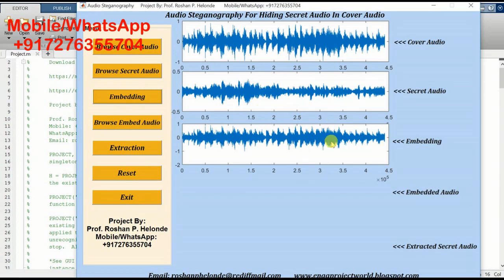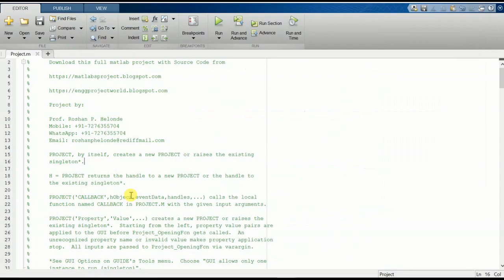Hide Audio In Audio Using Matlab Code || Audio Steganography Using Matlab Project Source Code